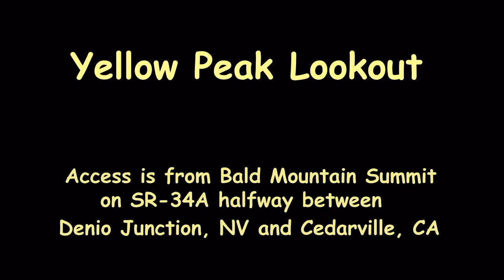Yellow Peak Lookout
David Bright and I take a little side trip to visit Yellow Peak Lookout which we sighted from the top of Bald Mountain Summit on Hwy 34A between Denio Junction, NV and Cedarville, CA.